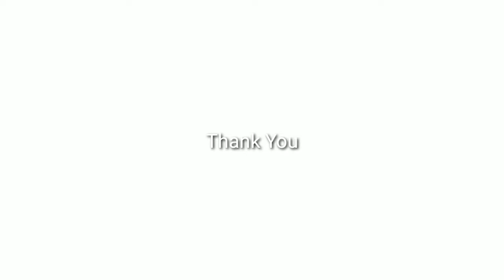Sea Toys. Come On The Shore . Hi Teen. Hello Tintin.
WATER TOYS, WATER VEHICLES, ELECTRIC VEHICLES, SUMMER TOYS, WATER INVENTIONS, ANOTHER LEVEL, NEXT LEVEL, TECHNOLOGY.